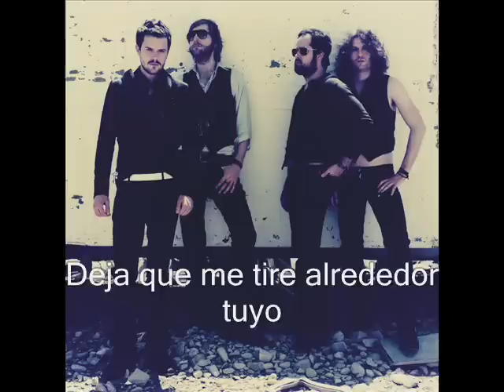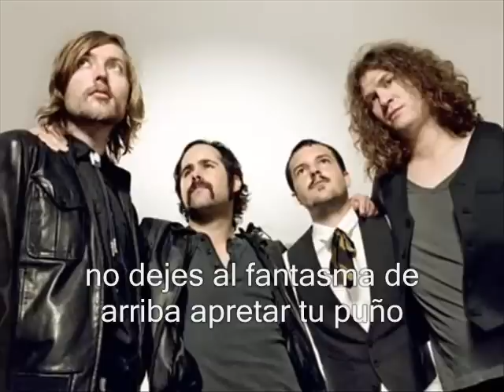The Killers - My List (Subtitulada En español)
Una de las Mejores canciones del Cd , sam's town . besitos :3